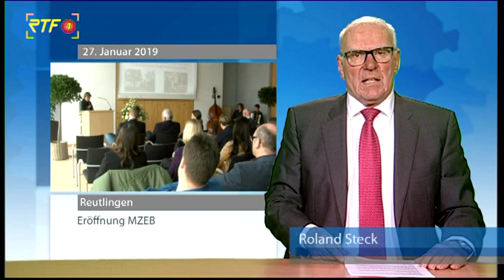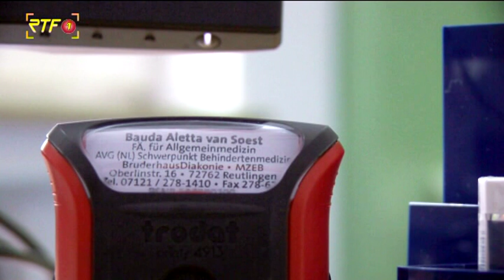RTF.1-Nachrichten: Medizinisches Zentrum für Erwachsene mit Behinderung in Reutlingen eröffnet